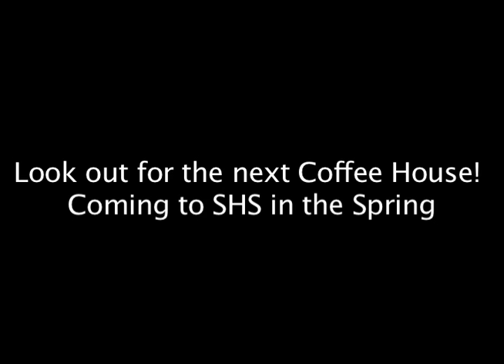Fall Coffee House 2014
A short clip of some of the talents shown at SHS Coffee House on Thursday, September 24.